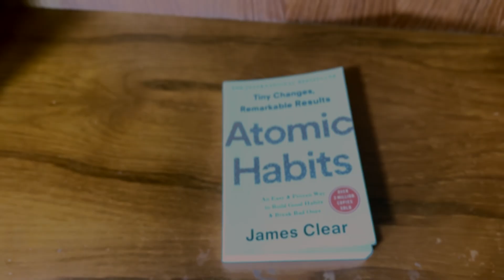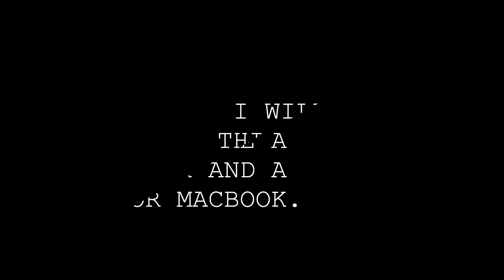What is inside my Bag pack | Garv | MacBook Pro 14inch M2 | Asus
Bag name - Asus ROG Ranger BP1501G Backpack

Macbook pro 14 inch m2

Journal

Macbook charger & iPhone charger

Pen & highlighters

Anti bacterial Wipes.

wallet

my headphones - Skull candy crusher evo

Further, I will be adding a SSD and hard drive and multi port for my MacBook.